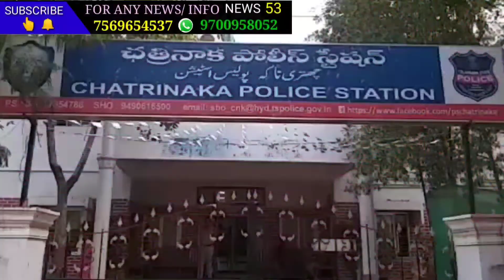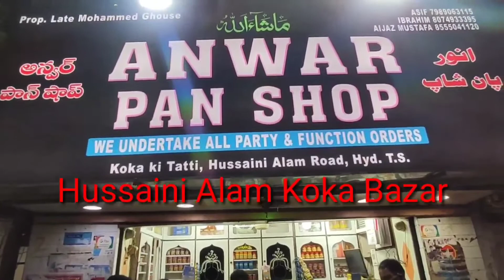News53🖊️ Today SHO Chatrinaka Police Station Sri.Abdul khader Jilani did Counselling to youngsters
*Today SHO Chatrinaka Police Station Sri.Abdul khader Jilani did Counselling to youngsters who were loitering near Falaknuma Girls school and college campus*

*These youngsters are from other Areas and Come in this Area on pretext of dropping their friends etc, Their Presence is Causing inconvenience to many Girls who come to college, Specific Cases will be booked if anyone is found Teasing or passing lewd Comments on women.*
*They were Taught to Respect the decency and Dignity of women. *